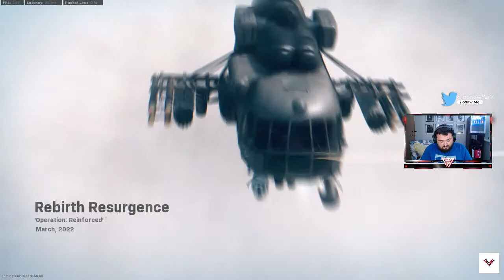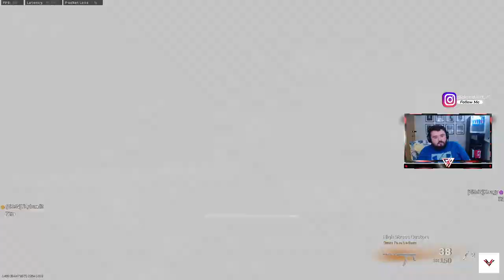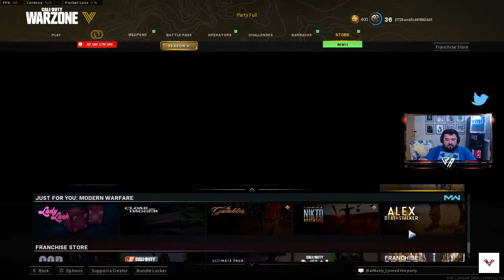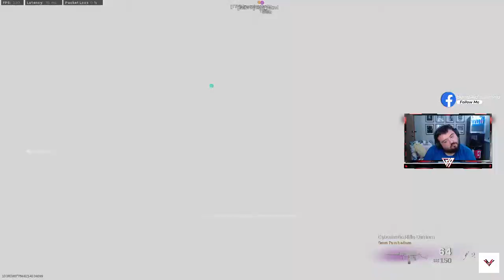Rebirth Vibes Pt: 1